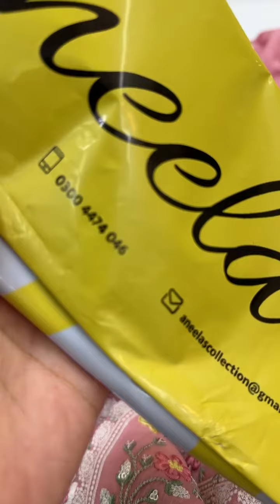3 February 2024